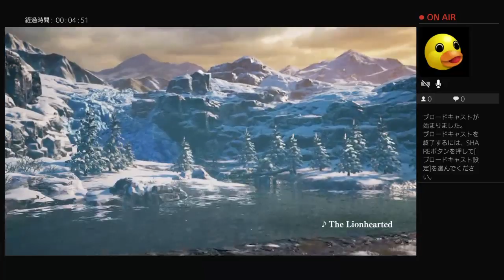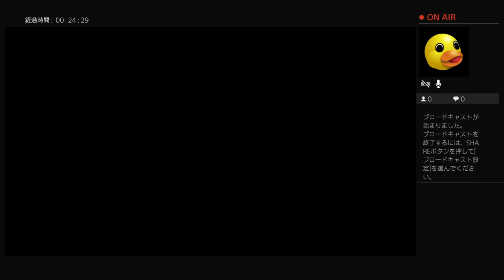ソウルキャリバー6